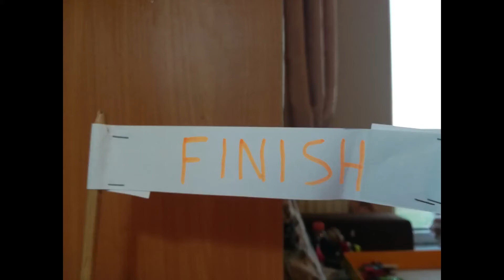Stop Motion Race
Footage taken by me
Song: The Jon Spencer Blues Explosion - Bellbottoms